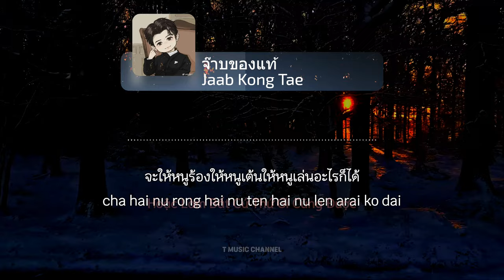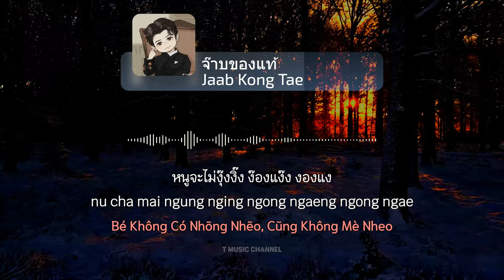[Vietsub] จ๊าบของแท้ (Jaab Kong Tae) - Baimint (Miss Grand Chumphon 2024) | T Music Channel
Title: จ๊าบของแท้ (Jaab Kong Tae)
Artist: Baimint (Miss Grand Chumphon 2024)
Vietsub & Video Created By T Music Channel

Lyric & Pinyin:

สวัสดีค้าบ เรียกหนูว่าไอจ๊าบ
ตรงเนี้ยมีแต่คนเท่ๆ มีแต่คนเฟี้ยวๆ
มีแต่คนจ๊าบๆ
แล้วพี่จะเอายังไงดีค้าบ
ถ้าหนูอยากจะเลี้ยงยีราฟ
เคยเลี้ยงแมวแล้วมันไม่เท่
มันไม่ใช่หนูมันไม่ใช่จ๊าบบบบบ

*ไอจ๊าบของแท้นี่แหละจ๊าบของเเท้
ไม่ใช่จ๊าบตัวปลอมหนูอะจ๊าบของเเท้
หนูอะจ๊าบตัวจริงโตมาจากท้องแม่
หนูจะไม่งุ๊งงิ๊ง ง๊องแง๊ง งองแง
ถ่ายรูปฟรุ้งฟริ้ง กุ๊งกิ๊ง กองแกง
น่ารักดุ๊กดิ๊ก ปุ๊กปิ๊ก ปองแป็ง
กินจุ๊บกินจิ๊บ จุ๊กจิ๊ก จองแจ็ง
เอ็นดูหนูหน่อย ถ้าเกิดหนูน่ารัก
ถ้าเป็นภาษาเหนือก็ไอต้าวน่าฮัก
ถ้ารักจริงๆก็ต้องลิงจั๊กๆ
อะม้วนแท้มม้วนนี่มันม้วนแท้คับ
อ๊าวจ๊าบ จ๊าบของแท้
ไอจ๊าบตัวจริงต้องไม่ต๊อแต๊
อ๊าวจ๊าบ จ๊าบของเเท้
Yes No Ok พอได้จ้าแม่

จะให้หนูร้องให้หนูเต้นให้หนูเล่นอะไรก็ได้
เรียกหนูน้องเรียกหนูพี่เรียกคนดีอย่างงี้ก็ได้
หน้าหนูมันก็อาจจะมึน
แต่ขอโทษทีหนูไม่หน่อมแน้มอะ
บางวันมันก็อาจจะซึม
แต่อยากให้รู้ว่าหนูของเเท้อะ

sawadi kab riak nu wa ai chab
trong nia mi tae kon te te mi tae kon fiao fiao
mi tae kon chab chab
laew pi cha ao yang ngai di kab
ta nu yak cha liang yirab
koei liang maew laew man mai te
man mai chai nu man mai chai chabbb

*ai chab kong tae ni lae chab kong te
mai chai chab tua plom nu ah chab kong te
nu ah chab tua ching to ma chak tong mae
nu cha mai ngung nging ngong ngaeng ngong ngae
tai rub frung fring kung king kong kaeng
na rak duk dik puk pik pong paeng
kin chub kin chib chuk chik chong chaeng
en du nu noi ta kert nu na rak
ta bpen pasa nuea ko ai tao na hak
ta rak ching ching ko tong ling chak chak
ah muan taem muan ni man muan tae kab
aow chab chab kong tae
ai chab tua ching tong mai tor tae
Yes No Ok por dai cha mae

cha hai nu rong hai nu ten hai nu len arai ko dai
riak nu nong riak nu pi riak kon di yang ngi ko dai
na nu man ko at cha mun
tae kortos ti nu mai nom naem ah
bang wan man ko at cha sum
tae yak hai ru wa nu kong te ah